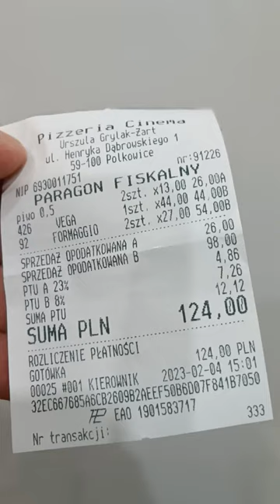Restaurant in Polen (Thema Inflation) Was kostet die Pizza?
Wir waren in der Pizzeria Cinema in Polkowice essen, die Preise zeige ich euch in meinem Video.
Schreibt mir gerne aktuelle Preise der Restaurants aus Deutschland in die Kommentare.

Folgt mir auch gerne bei Instagram, hier veröffentliche ich regelmäßig neue Bilder & Videos:

Cześć
Kai